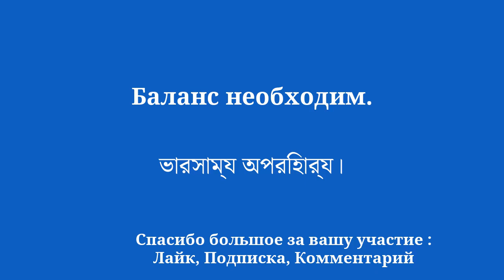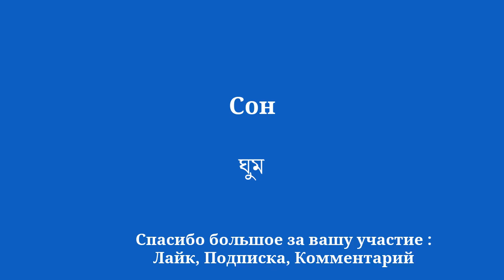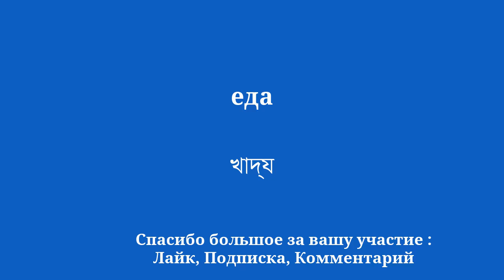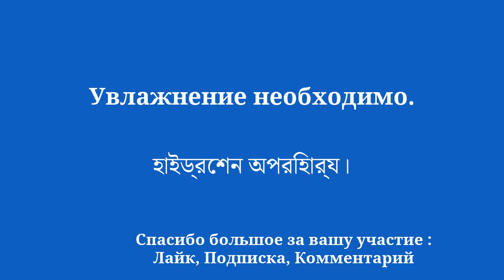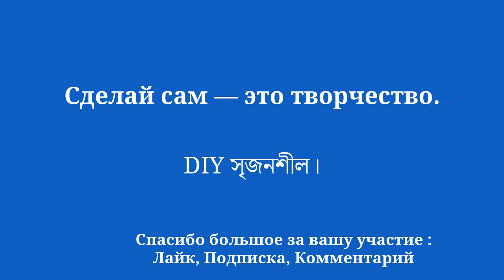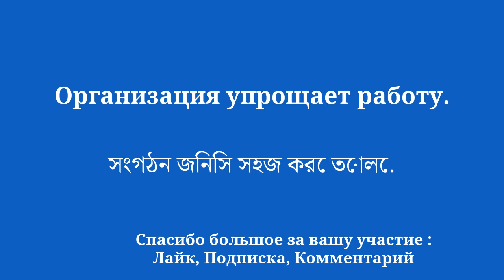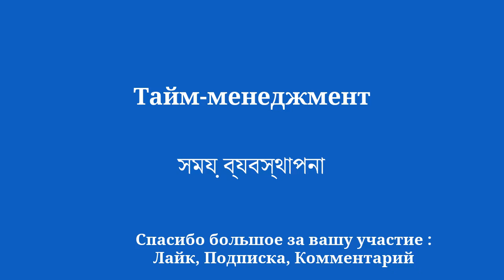Мастер бенгали: легко выучить бенгальский язык за 10 минут